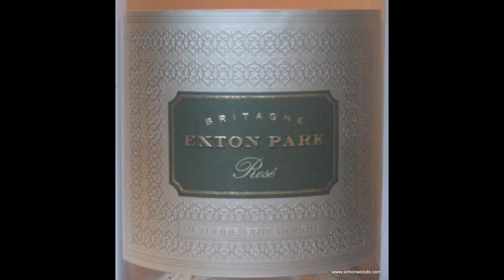Wine Tasting with Simon Woods: Exton Park ‘Britagne’ Rosé NV, Hampshire, England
Sparkling English pink? Why not, says Simon Woods...

Exton Park ‘Britagne’ Rosé NV, Hampshire, England (£29.95 extonparkwines.com - additional stockists on their website)